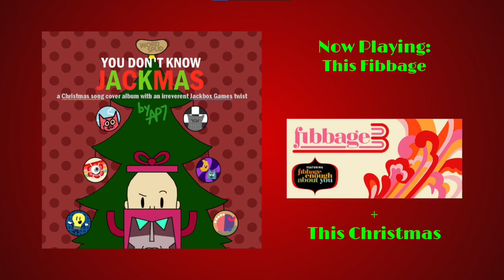This Fibbage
Lyrics:
Let’s punch in the room code
I’m gonna get to know you better

And as we write our lies
We’ll all laugh and be surprised together

The TV screen is nice and bright
We’re playing now through the night

And this Fibbage will be
A very special Fibbage for me

Now that the lies are out
It is time for Enough About You

Write something about yourself
Adding to the commonwealth of truth

Write your lies, write your lies now

Fibbage 3, Fibbage 3
Let’s gather 'round the Christmas tree
There’s a truth out there in this festive question, but what could it be
Do re mi, Fibbage 3

We’re lying now through the night

Let’s play Fibbage
Tell your sibling play some Fibbage
All over the house now
Yeah, yeah
Woo hoo hoo